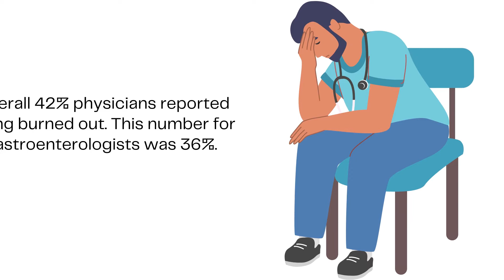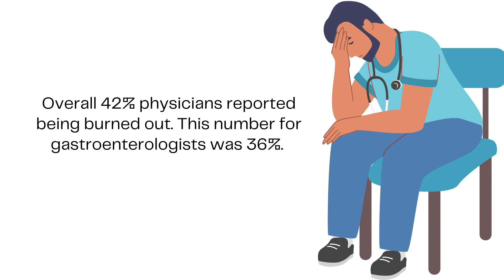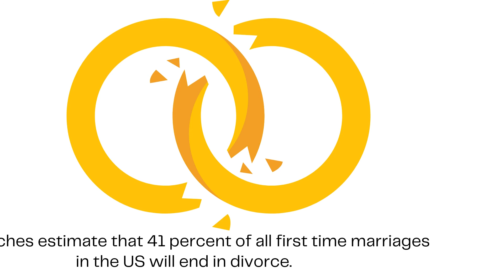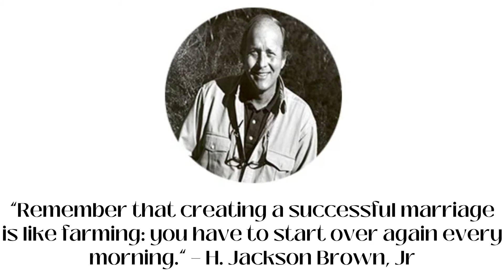Are Jobs like marriages and is loving your job a myth?